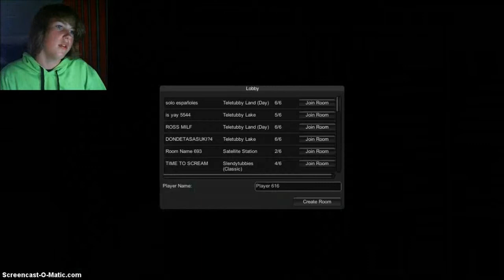Slendytubbies ll w/ Kyrian Melody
Hey guys, and welcome back to some more SlenederTubbs lol with a friend. Now twice the fun and double the scares. Enjoy!

So thank you all so much for watching, and have a great day :D